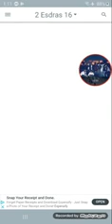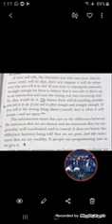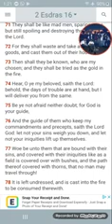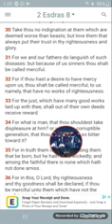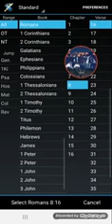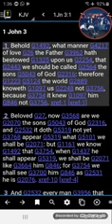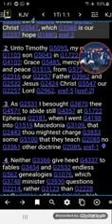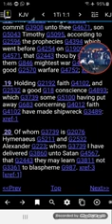Let Not Your Sins Weigh You Down!!